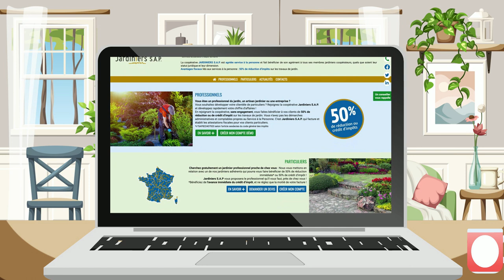Jardiniers SAP professionnel pour les particuliers avantages fiscaux 1